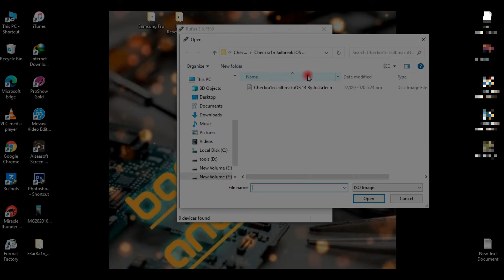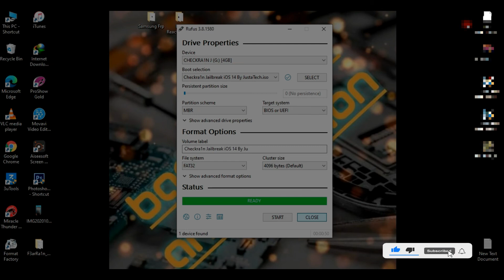how to create bootable checkra1n 0.11.0 beta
basic repair and solution

internet connection
usb flashdrive or
memmory card
card reader